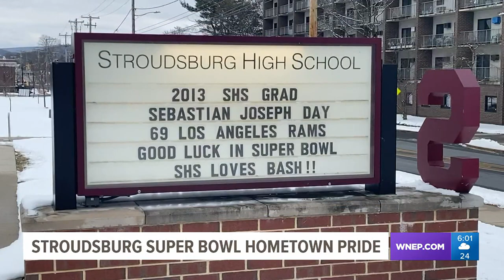Monroe County native in Super Bowl 56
Sebastian Joseph-Day, Defensive Tackle for the Rams, makes his second appearance in the championship and residents of his hometown are celebrating with a good cause.